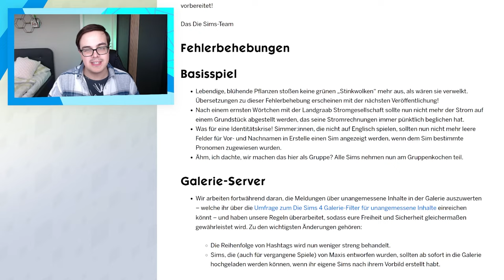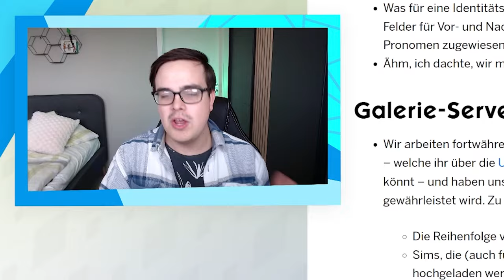DARUM bin ich vom neusten Sims-Update ENTTÄUSCHT!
Hach ja... was wäre Die Sims 4 ohne die vielen nervigen Fehler und Probleme, die sich mit jedem Update aufs Neue hineinschleichen? Ein besseres Spiel?